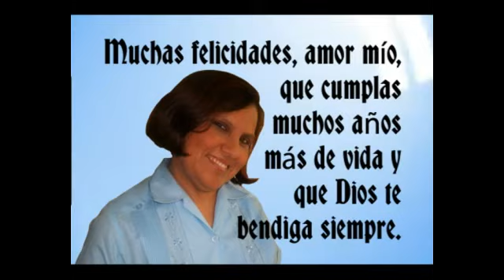Happy Birthday Juanita